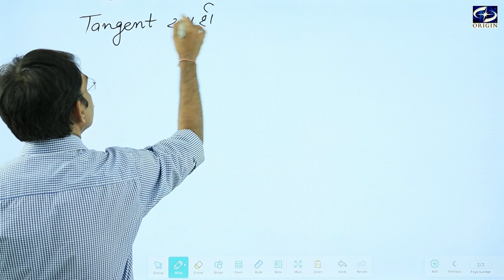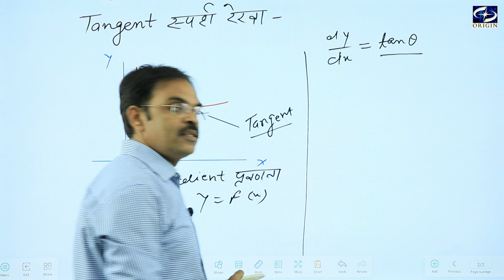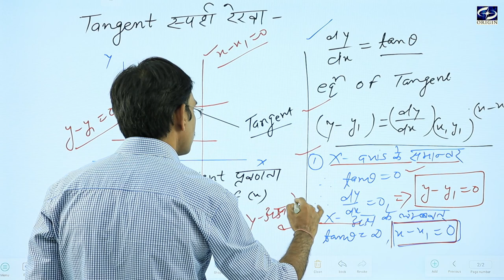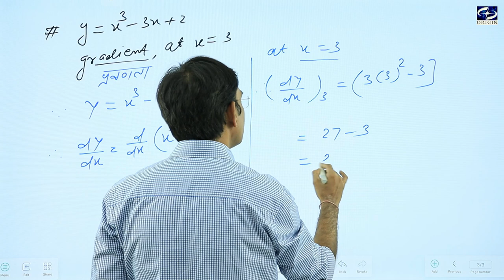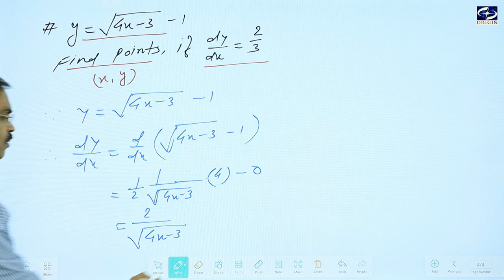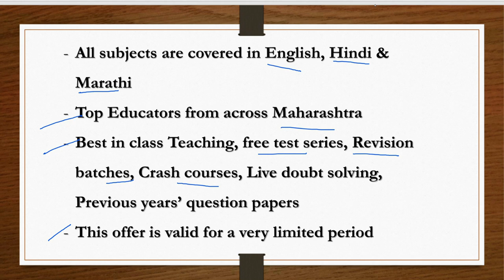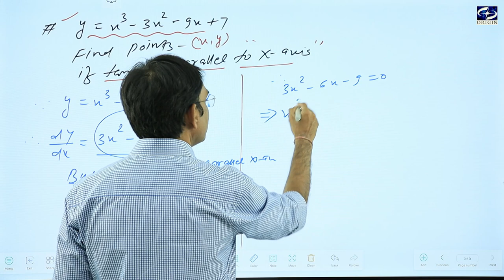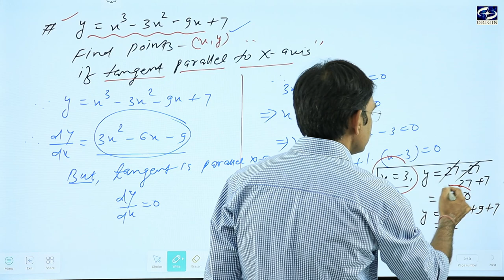Tangents and Normals / स्पर्श रेखाएँ एवं अभिलम्ब - 1 Calculus - XII / IIT-JEE || by - J.P. Sir